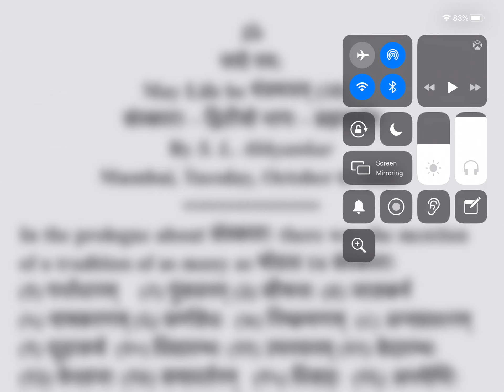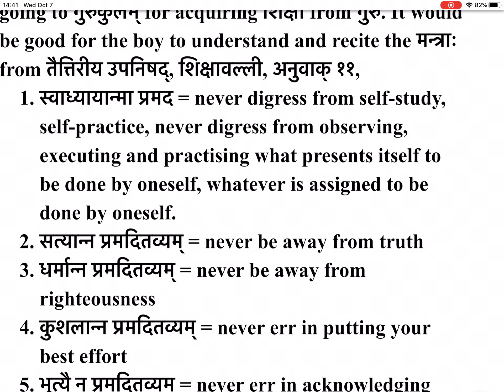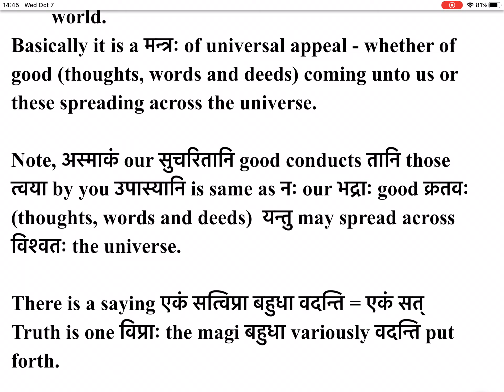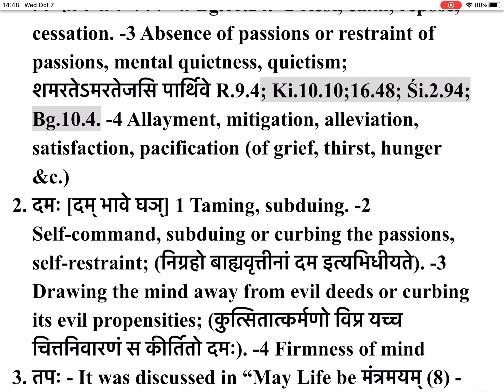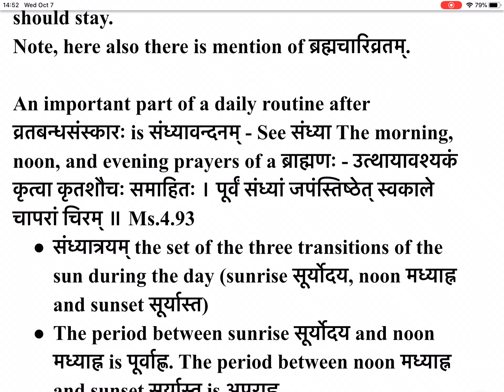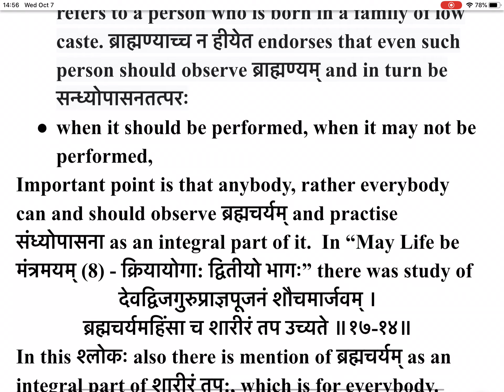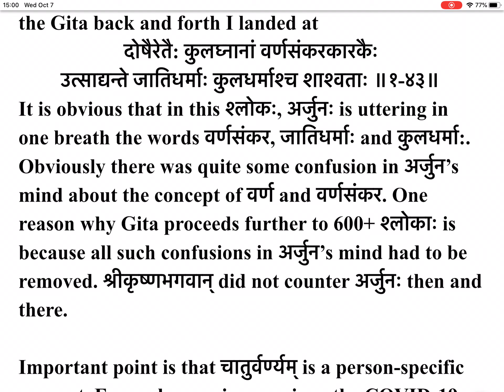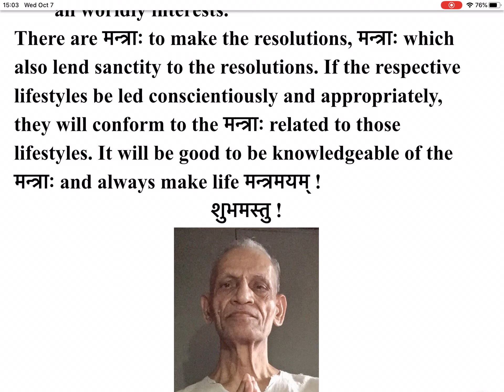May Life be मंत्रमयम् (10) - संस्काराः - द्वितीयो भागः - ब्रह्मचर्यम्